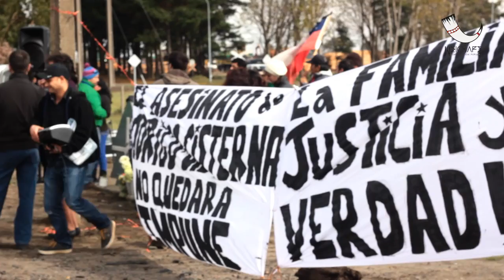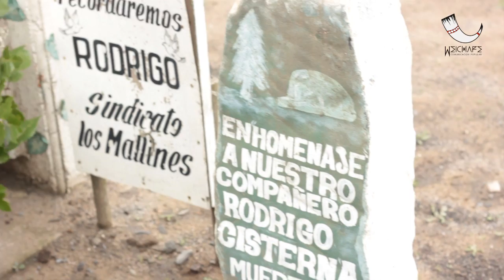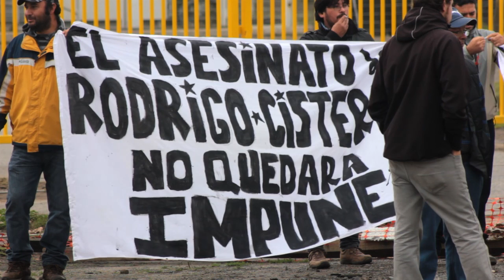Conmemoración a 7 años del asesinato de Rodrigo Cisternas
Realización de Weichafe Comunicación Popular y Comunicaciones FECH